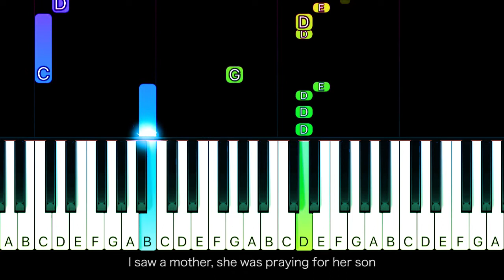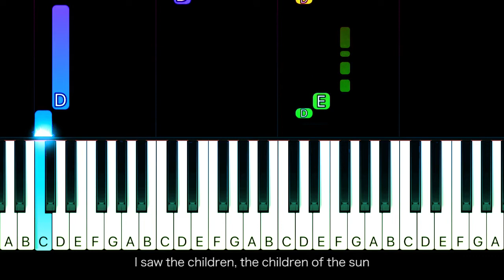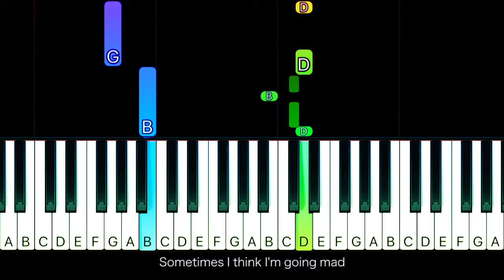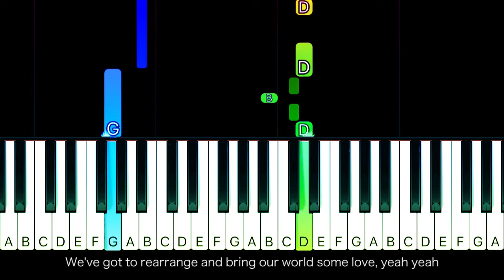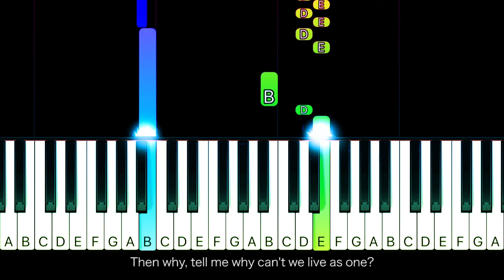Scorpions - Under The Same Sun - EASY Piano TUTORIAL by Piano Fun Play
Learn how to play Under The Same Sun by Scorpions on piano with this Piano TUTORIAL!